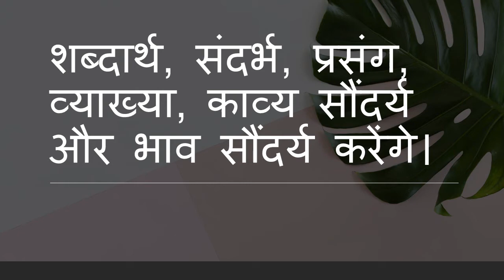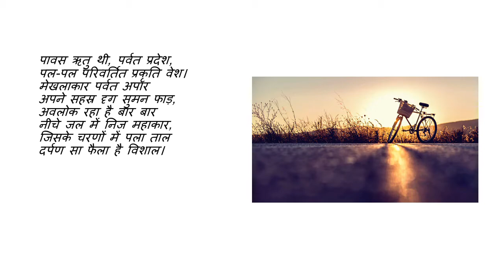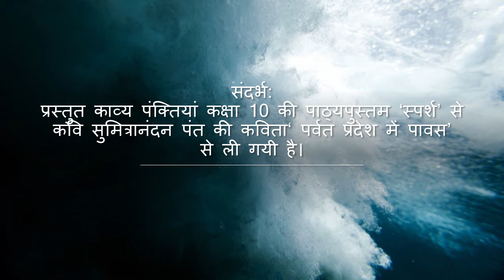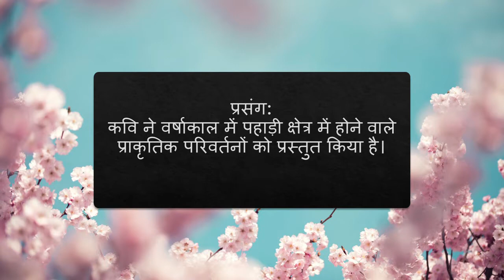पर्वत प्रदेश में पावस कविता की व्याख्या parvat pradesh mai pawas class 10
Best for exam. CBSE Class 9,10,11 and 12 chapter summary, question answer and kavita ki vyakhya.
learn about पर्वत प्रदेश में पावस कविता की व्याख्या और काव्य सौंदर्य parvat pradesh mai pawas class 10
झरोखा चैनल में स्वागत है।
कक्षा 10 वीं की पाठ्य पुस्तक ‘स्पर्श’ से इस बार कवि सुमित्रानंदन पंत की रचना ‘पर्वत प्रदेश में पावस’ को लिया जा
रहा है।
हम इस रचना के शब्दार्थ, संदर्भ, प्रसंग, व्याख्या, काव्य सौंदर्य और भाव सौंदर्य करेंगे।
तो आईये, शुरु करते हैं कविता की व्याख्या-

1
पावस ऋतु थी, पर्वत प्रदेश,
पल-पल परिवर्तित प्रकृति वेश।
मेखलाकार पर्वत अपार
अपने सहस्र दृग सुमन फाड़,
अवलोक रहा है बार बार
नीचे जल में निज महाकार,
जिसके चरणों में पला ताल
दर्पण सा फैला है विशाल।
शब्दार्थ:

पावस = वर्षा ऋतू। प्रकृति वेश = प्रकृति का रूप। मेखलाकार = करधनी का आकार। सहस्र = हजार। दृग-सुमन = फूल
रूपी आंखें। अवलोक रहा है = देख रहा है। महाकार = विषाल आकार। दर्पण = आईना।
संदर्भ:
प्रस्तुत काव्य पंक्तियां कक्षा 10 की पाठ्यपुस्तम ‘स्पर्श’ से कवि सुमित्रानंदन पंत की कविता‘ पर्वत प्रदेश में पावस’
से ली गयी है।
प्रसंग:
कवि ने वर्षाकाल में पहाड़ी क्षेत्र में होने वाले प्राकृतिक परिवर्तनों को प्रस्तुत किया है।
भावार्थ:
पंत जी कहते हैं कि वर्षा के मौसम में पहाड़ी क्षेत्र में, प्रकृति का स्वरूप हर पल बदलता रहता है। वे कहते हैं कि
करधनी या मालाओं जैसे आकार वाले विशाल पहाड़ यहां पर खड़े हुए हैं। यहीं हजारों प्रकार के फूल भी खिले हुए हैं,
इससे ऐसा प्रतीत होता है, कि जैसे पहाड़ अपनी फूल रूपी आँखों को फाड़-फाड़कर नीचे भरे हुए जल में अपने ही
विशाल आकार को देख रहा हो।
ठस विशाल पहाड़ के पैरों के पास एक तालाब है, जो किसी बहुत बड़े आईने के समान भूमि पर फैला हुआ है।
काव्य सौंदर्य:
1 पल-पल परिवर्तित प्रकृति वेश। - अनुप्रास अलंकार।
2 अवलोक रहा है बार बार - अनुप्रास अलंकार।